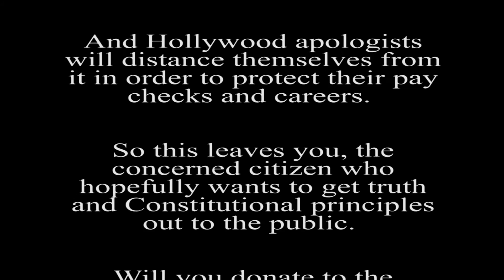PASTOR BALDWIN on Biblical View of UN-created I s r a e l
Now in Production:

MAINSTREAM traces Hollywood’s origins from the early art-driven movie moguls to the profit-driven corporations of today. With the government-decreed divestiture of movie theaters in 1948, the Golden age of Hollywood was destroyed.

Along with this destruction of the “studio system,” movies became increasingly formulaic, exploitative, violent and produced by a small “control group” of insiders.

Then, with the advent of TV and various influences from Europe, Hollywood movies descended into a morass of political correctness that gave birth to what we now know as the MAINSTREAM MEDIA.

Now governed by just 6 huge conglomerates, Hollywood movies and the New York-based media (collectively the MAINSTREAM MEDIA) have become involved with hundreds of predatory, unethical and often times illegal business practices that result in discrimination against talents, crews, executives and whole populations.

Worse, the movies and network news have become a tool of the Globalist Agenda, an agenda to outsource the U.S. manufacturing base in the name of “free trade” and destroy the American Middle Class in the name of “stockholder value.”

Hollywood has become one of the “big bad” corporations it endlessly dramatizes in its movies. And all this started as a consequence of government intervention into the right of the movie moguls to market their own movies in their own theaters.